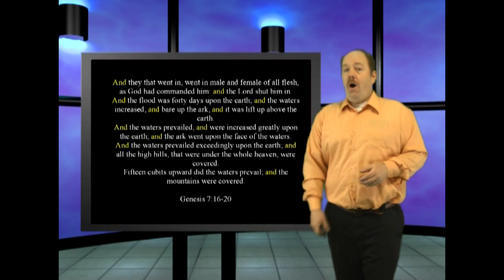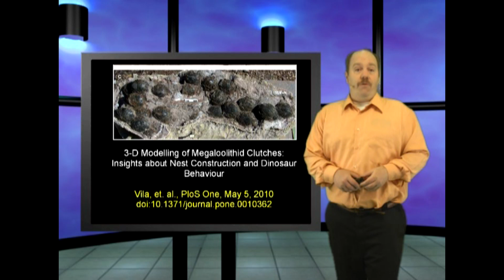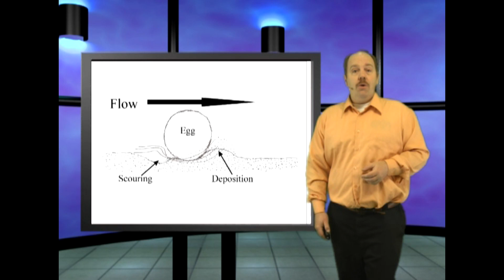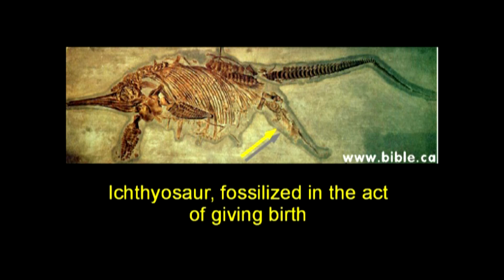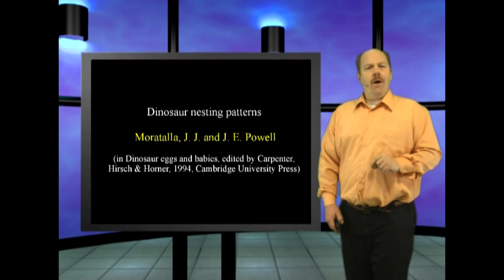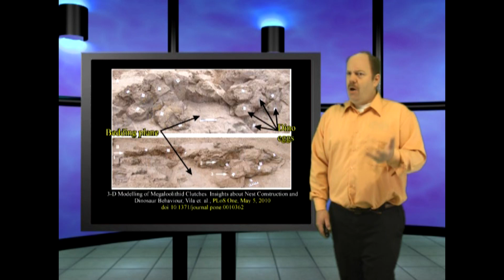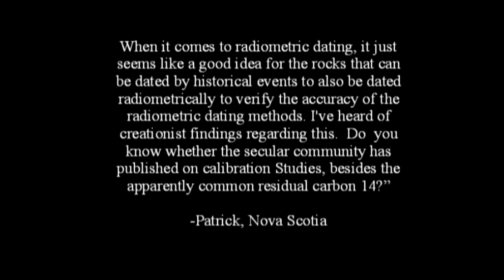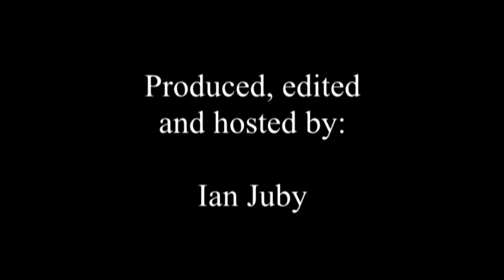Eggsplained by the flood - this is Genesis Week, Episode 29, season 2 with Wazooloo/Ian Juby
In this episode, we go into detail about how the many fossil dinosaur eggs all point to catastrophe - and more specifically, a world wide flood.

Random References:

Dinosaur eggs in the Upper Cretaceous of the Coll de Nargó area, Lleida Province, south-central Pyrenees, Spain: Oodiversity, biostratigraphy and their implications, Sellés, et al., Cretaceous Research
Volume 40, March 2013

MUST READ paper by Barnhart, Dinosaur Egg Nests Reinterpreted, W. R. Barnhart
Sept 2004 Creation Research Society Quarterly

3-D Modelling of Megaloolithid Clutches: Insights about Nest Construction and Dinosaur Behaviour
Vila, et. al., PloS One, May 5, 2010
doi:10.1371/journal.pone.0010362

Inverted Polystrate Trees in Grande Cache coal mine cutting through dinosaur track layers
Uhhhh...*I'M* the reference (it's heading to press soon).

Radiogenic Helium and Argon in Ultramafic Inclusions from Hawaii
Funkhouser & Naughton
Journal of Geophysical Research,
July 15, 1968, Vol 73 #14